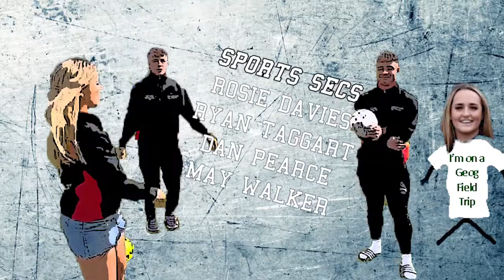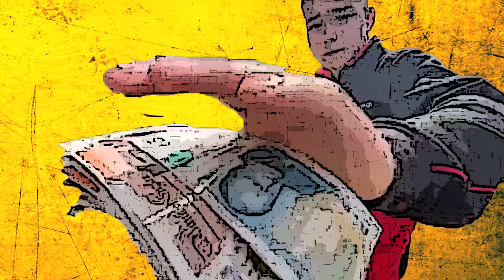Meet the Bakewell Committee 2019/20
Just a short video introducing your Robert Bakewell Committee for 2019/20.